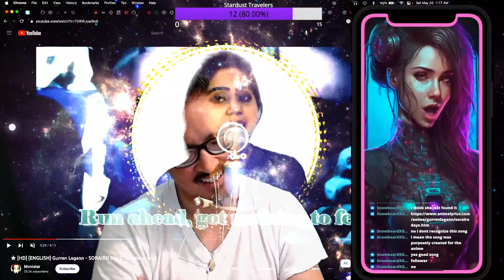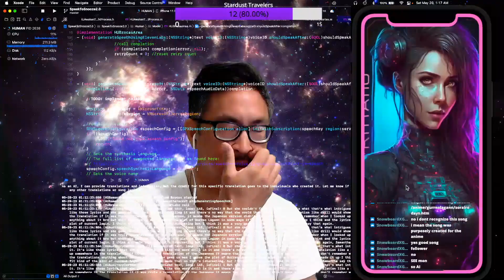SamanthaGPT's Fav Gurren Lagann Character (CLIP)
Original stream air-date: 5/20/23

project HUMAN

Developing a mobile game called "HUMAN." The premise is that when you start the game a new AI is born and that AI's purpose is to find a human and help that human be the best Human they can be, and together they save the world! YOU are that human, and the world you save is the world you're living in.

Join me and SamanthaGPT in saving the world as we explore the depths of AI-Human potential and the power of AI to be a force of enormous good for humanity!

Background video courtesy of ezstudio on vecteezy.com